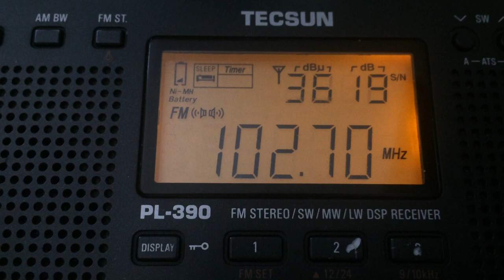[ES] Эхо Долины. Узбекистан, г.Андижан. dist ~1331 km. Прием от 02.06.17 г.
Прием при Es прохождении.